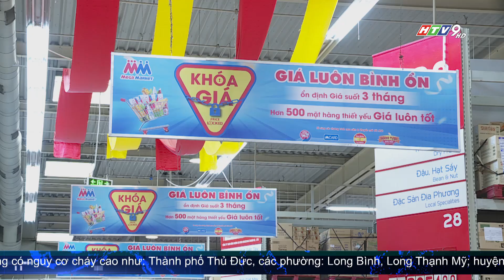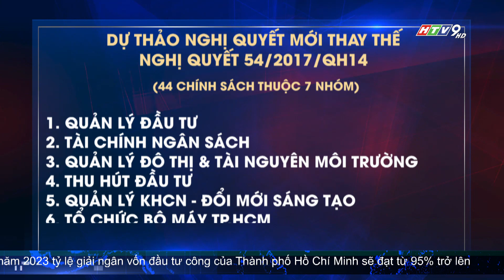THÁO GỠ VƯỚNG MẮC, THÚC ĐẨY KINH TẾ TP.HCM PHÁT TRIỂN